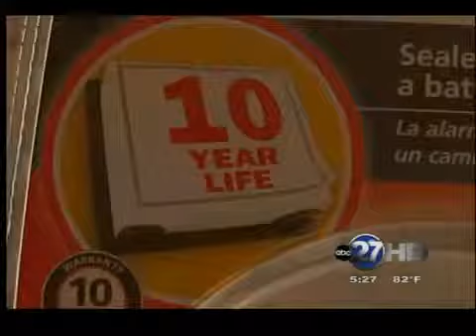Fire Prevention Month kicks-off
Local fire officials want your family to learn life-saving safety tips during Fire Prevention Month.